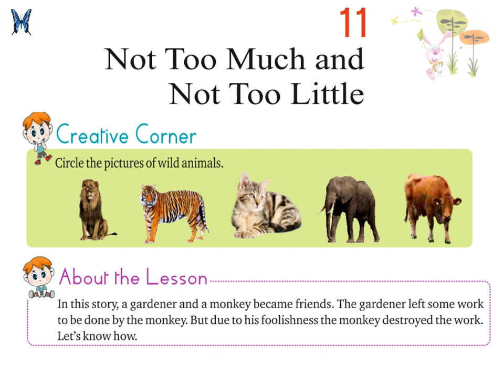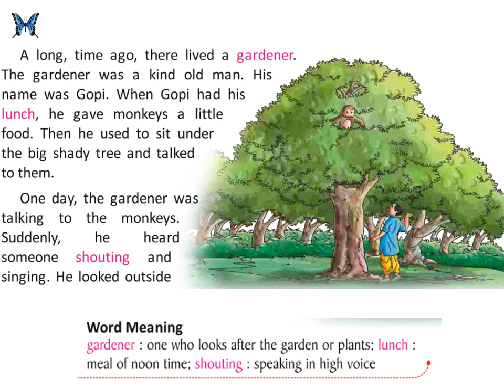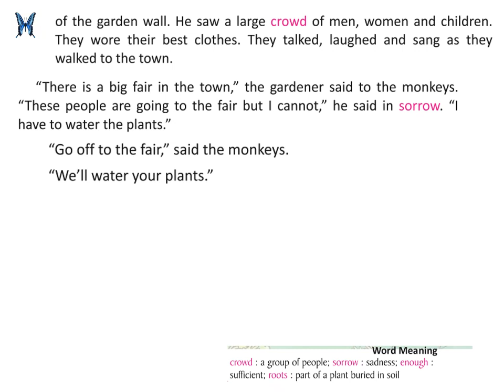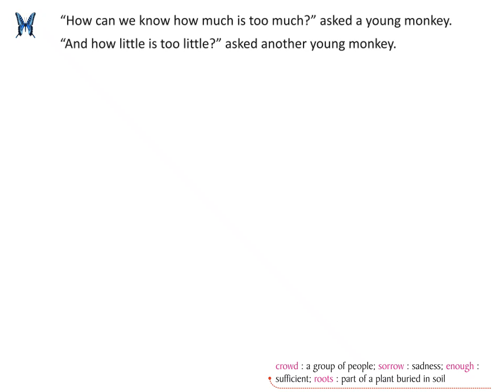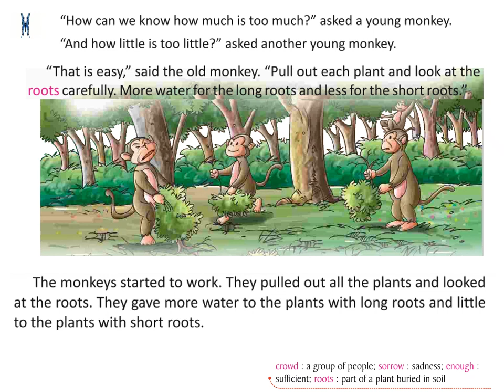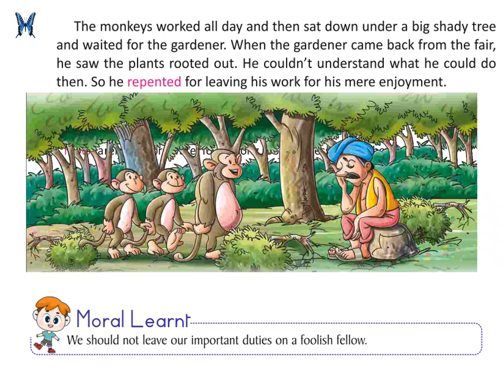Not Too Much and Not Too Little